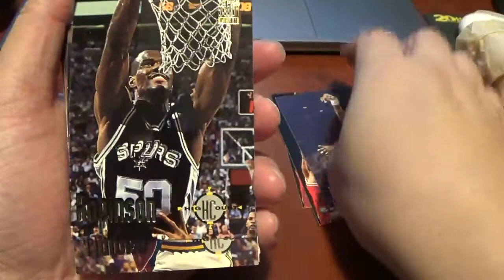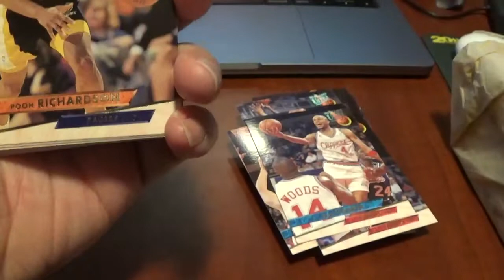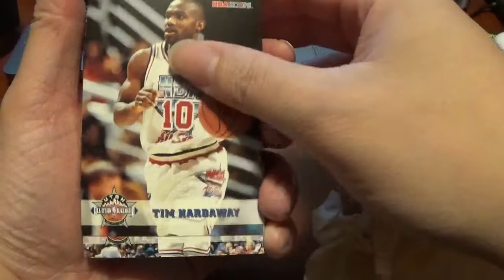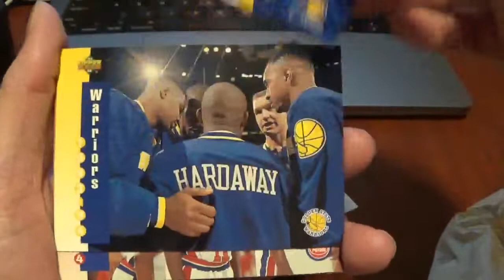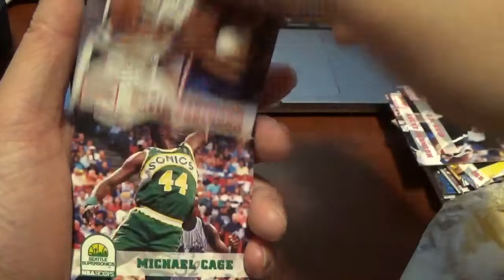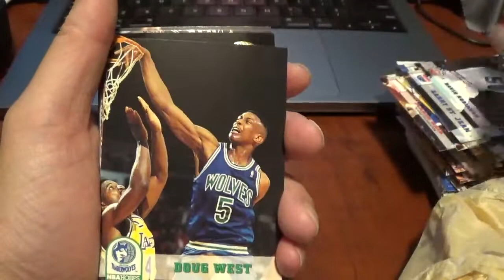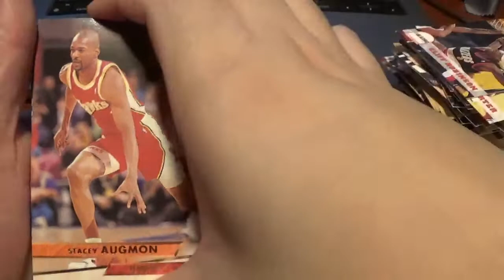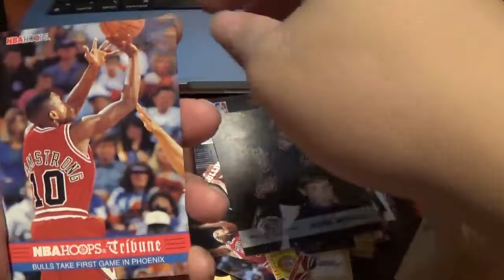Opening a card lot of 1800 cards part 3!